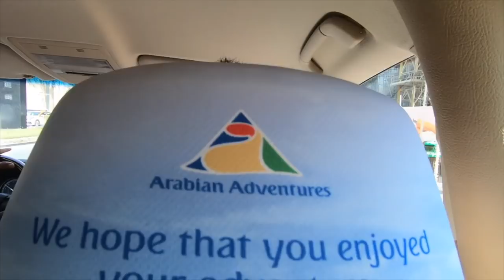DUBAI VLOG | I FINALLY GOT TO RIDE A CAMEL AND WE GOT LOST IN THE DESERT 🐫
Back with another vlog my loves! I know I don't post on here regularly, still getting the hang of Youtube world lol let me know what type of videos you would like to see next?!